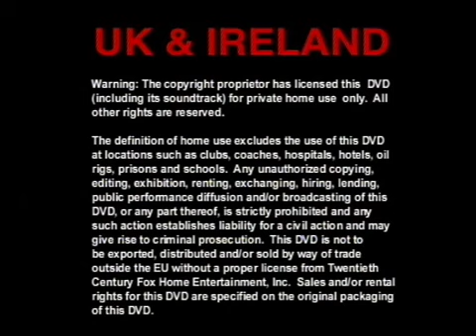UK and Ireland Warning 20th Century Fox Home Entertainment 2002